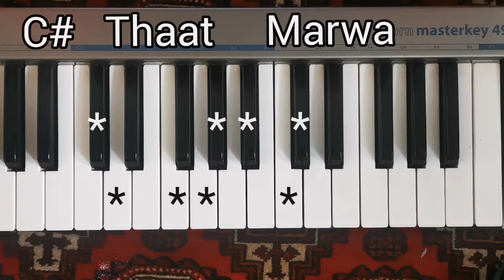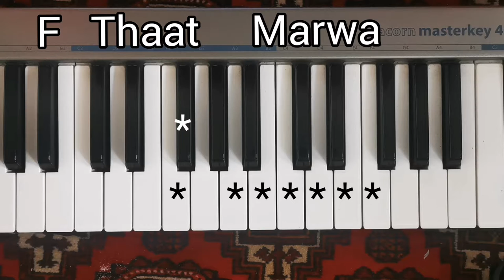थाट मारवा Thaat Marwa | 7 KEYS 7 PATTERNS, Raag | Piano Tutorial MizzanRaaga | آموزش هارمونیوم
थाट मारवा Thaat Marwa | 7 KEYS 7 PATTERNS, Raag | Raaga Indian Piano Tutorial MizzanRaaga | آموزش هارمونیوم